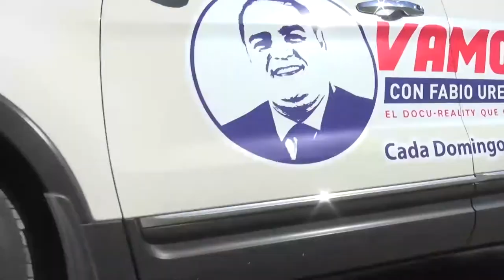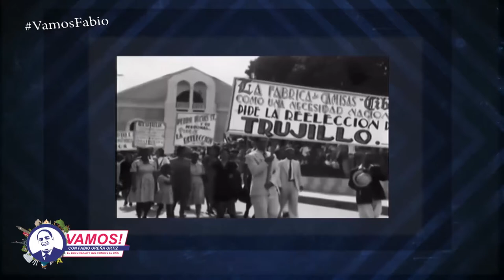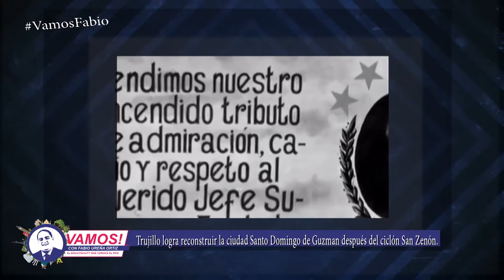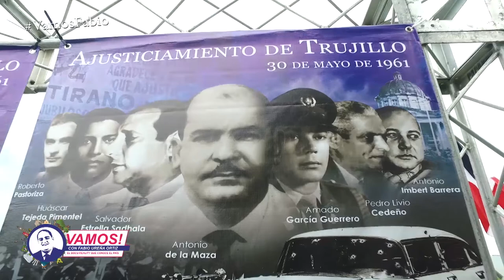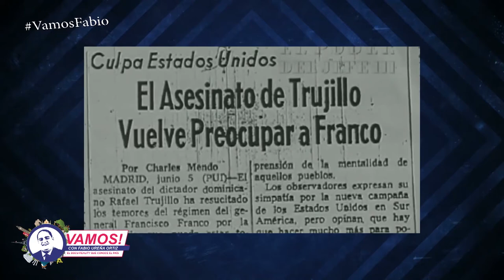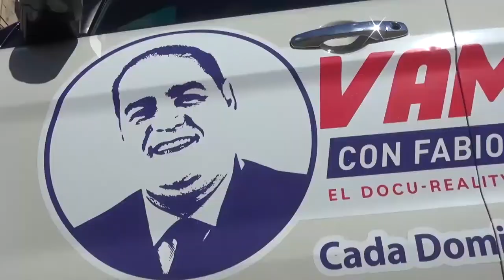Vamos! De aniversario del ajusticiamiento de Trujillo y la política actual con Tony Rafúl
Programa del Domingo 02 de Junio del 2019

Vamos! Con Fabio Ureña Ortiz, el Docureality que conoce el País. En una producción de Angel Puello Televisión Group. Domingos a la Media Noche por Color VisionC9.